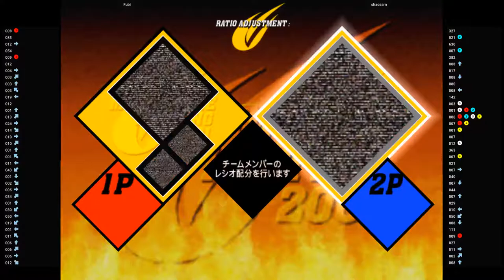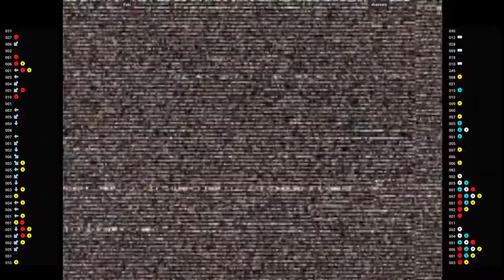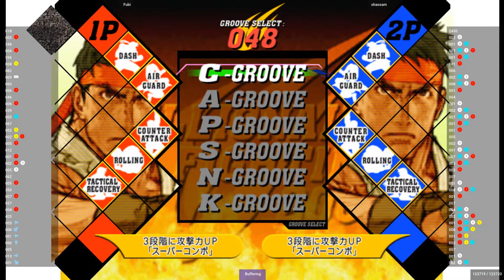CVS2 🕹 Fubi VS shaosam